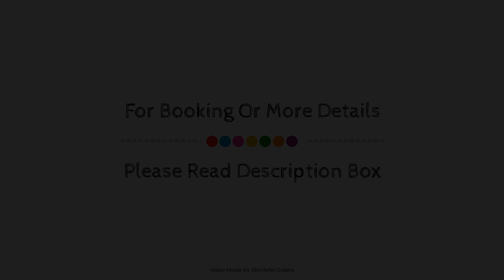Highgrove Estate, Nuwara Eliya, Sri Lanka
Searching For
1. Highgrove Estate - Nuwara Eliya
2. Highgrove Estate - Nuwara Eliya Virtual Tour
3. Highgrove Estate - Nuwara Eliya Rooms
4. Highgrove Estate - Nuwara Eliya Amenities
5. Highgrove Estate - Nuwara Eliya Videos
6. Highgrove Estate - Nuwara Eliya Offers
7. Highgrove Estate - Nuwara Eliya Deals
Audio Credit:
Track Title: Subway Dreams
Artist: Dan Henig